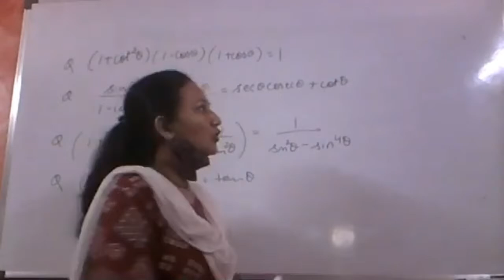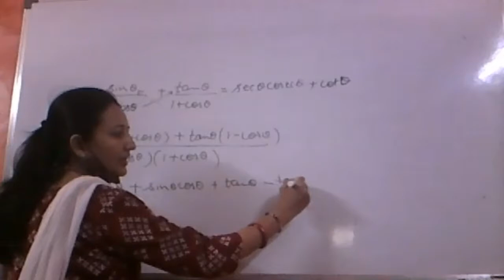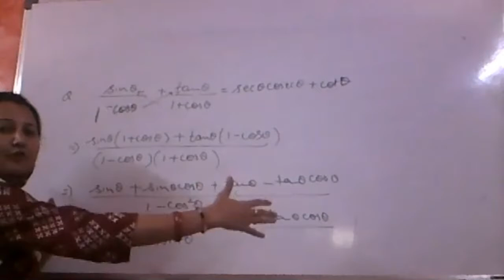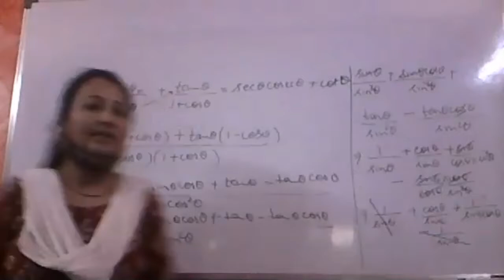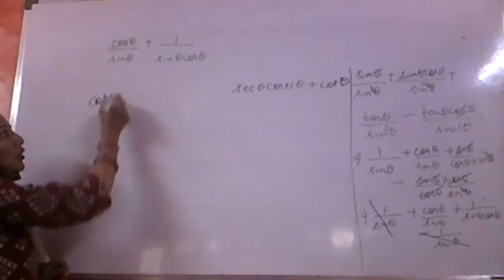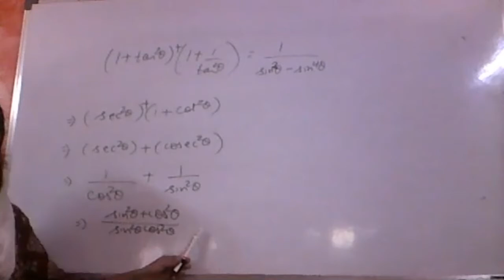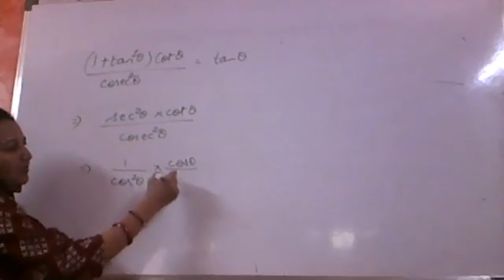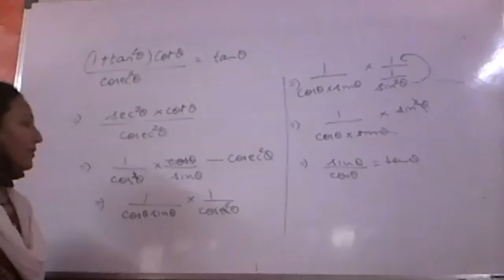10th/ Maths CH 5/ Introduction to Trigonometry/ Part 9